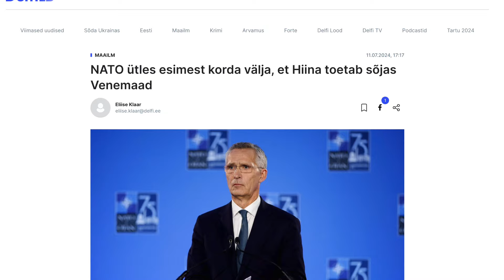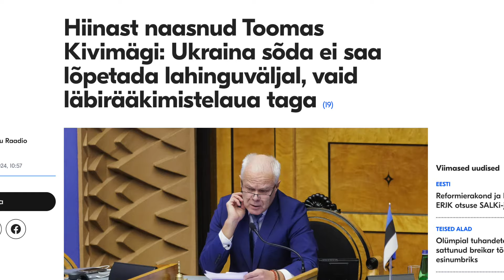Riigikogu aseesimees Toomas Kivimägi mõnules võõrustajate arvel punases Hiinas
Vaatamata sellele, et Hiina toetab Venemaa agressiooni Ukrainas, õigustab parlamendis Hiina sõprusrühma asutanud Reformierakonna poliitik, riigikogu aseesimees Toomas Kivimägi oma käiku Hiinasse koos abikaasa ja mitme teise riigikogu liikmega, kusjuures kommunistlik Hiina maksis ööbimised ja vastuvõtu kinni.